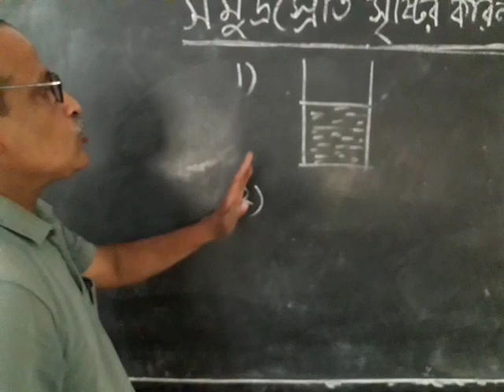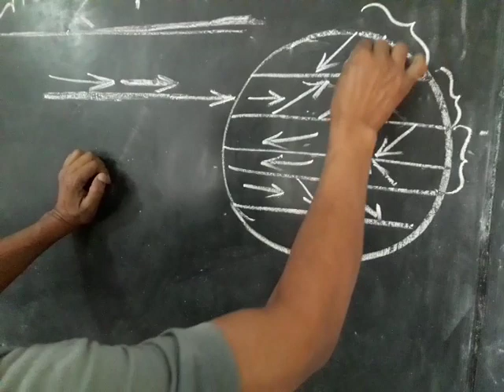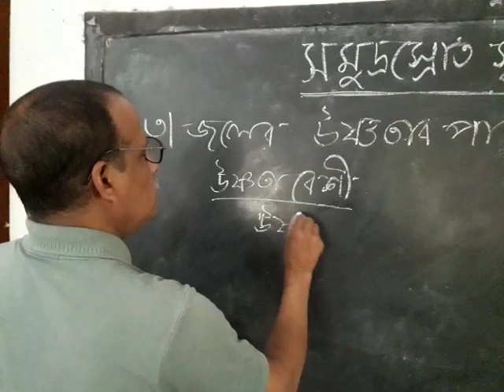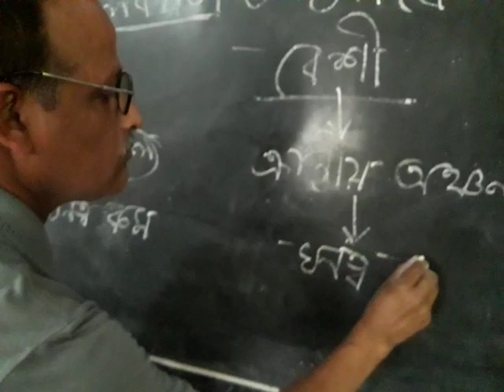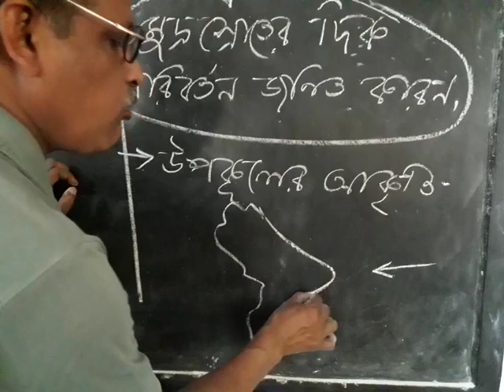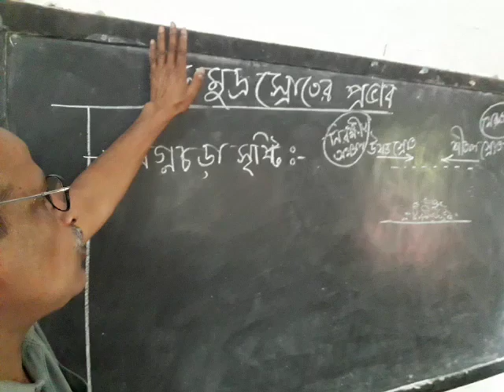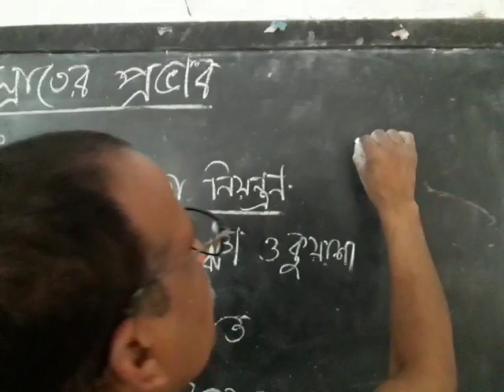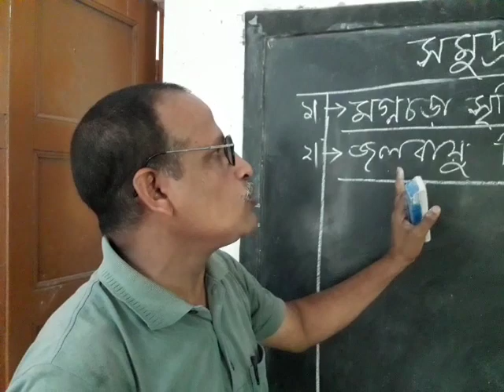দশম শ্রেণী - বিষয় - ভূগোল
পাঠদানে - শ্রী কল্যাণ ঘোষ
সহ: প্রধান শিক্ষক
বহরমপুর জে. এন. একাডেমী